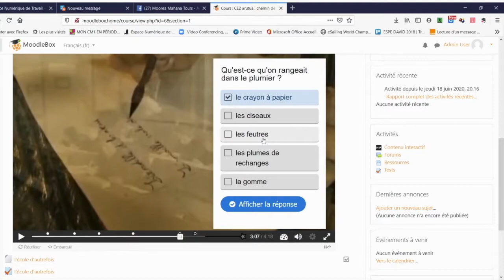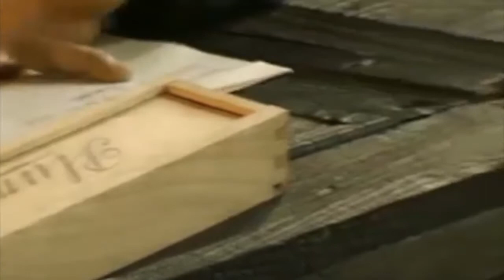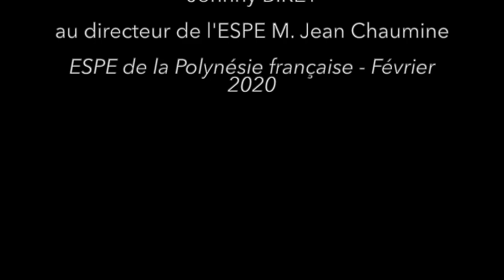Expérimentation de la moodlebox à Arutua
La plateforme Moodle est aujourd’hui très utilisée dans l’enseignement supérieur mais aussi dans le second degré, et à l’ESPE de la Polynésie française, son usage est expérimenté dans le premier degré. Ce sont les élèves de l’école d’Arutua, de la  moyenne section à la 6ème, qui ont été les premiers utilisateurs de ce dispositif de cours innovant. Ils ont pu accéder aux diverses ressources mises à disposition par l’enseignant en se connectant au réseau local et suivre les différents parcours adaptés à leur âge.

L’innovation réside ici dans l’utilisation d’un petit boîtier qui déploie une plateforme Moodle à toute la classe en générant son propre réseau wifi ; la moodlebox.